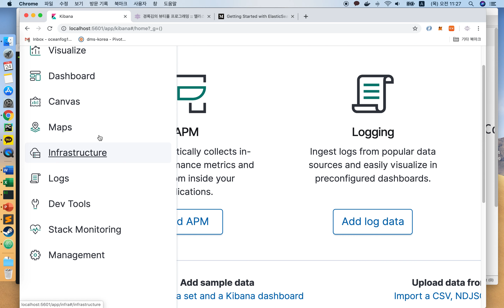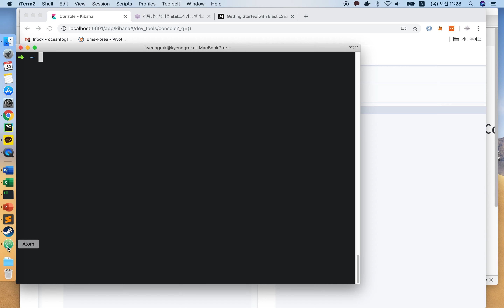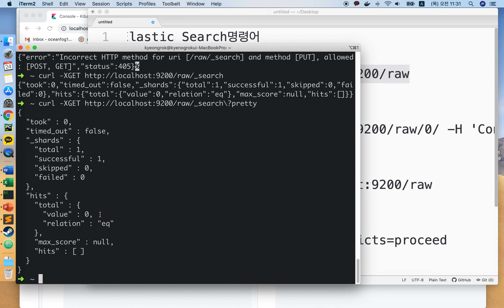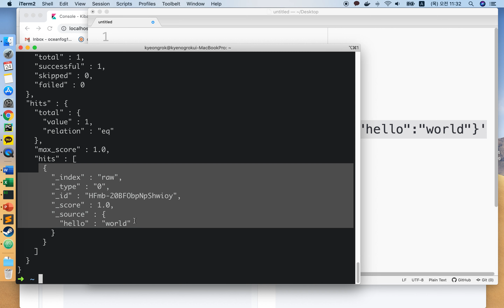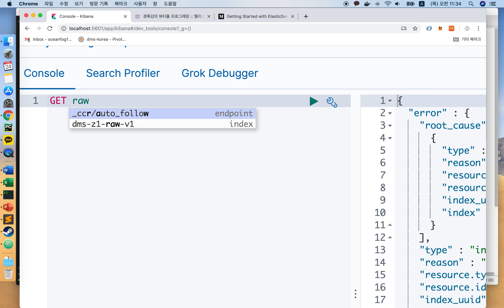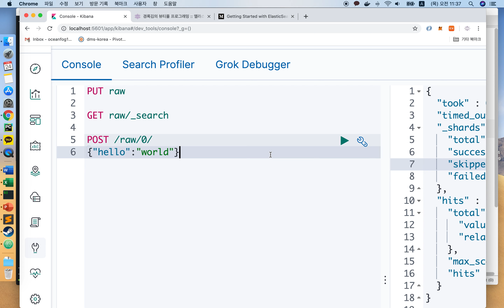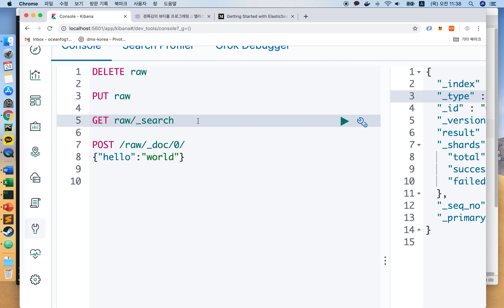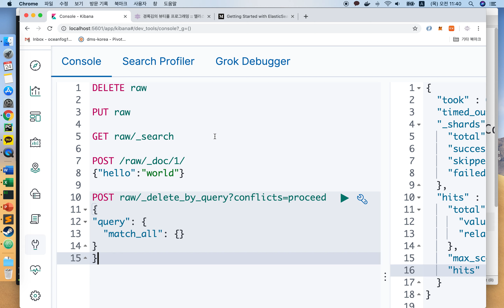03 elastic search - 인덱스 만들기, 지우기, 모두 지우기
Elastic Search명령어
- index(table) 생성

- data넣기 insert create
curl -XPOST -H 'Content-Type: application/json' -d '{"hello":"world"}'

- 모든 데이터 지우기
POST raw/_delete_by_query?conflicts=proceed
"query": {
  "match_all": {}